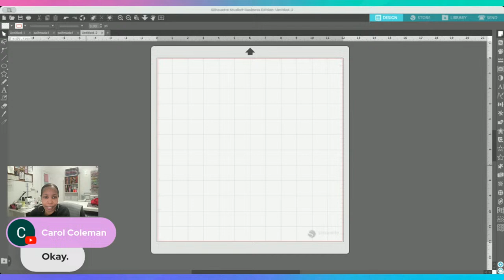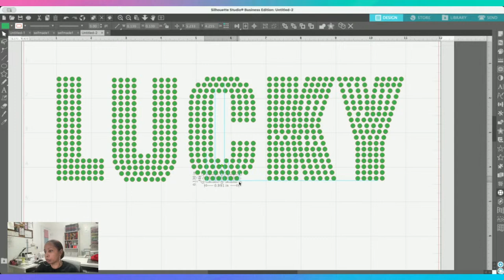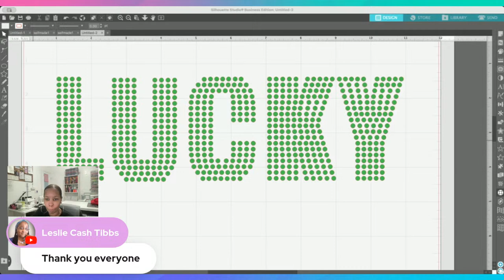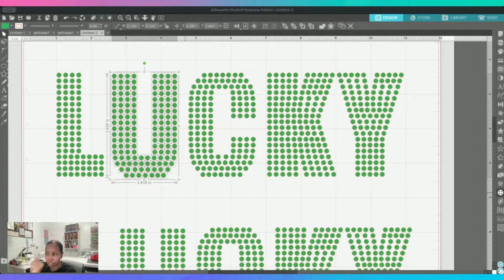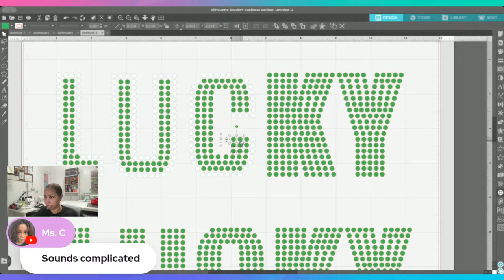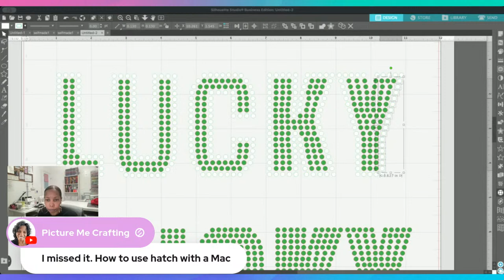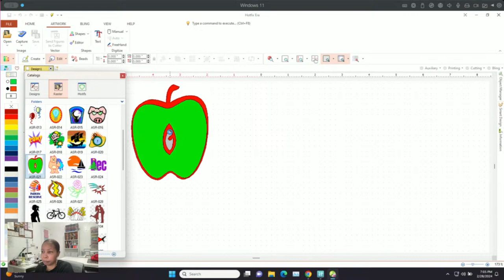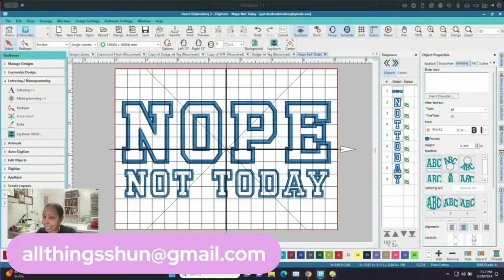Bling & Chat - Making A Rhinestone Template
Come hang out with me and let's make some rhinestone templates from a SVG and using text inside of Silhouette Studio!

Brother PE900 Embroidery Machine

Brother PE535 Embroidery Machine

Basting Adhesive Spray

Applique Scissors

Pre-wound Bobbin

Water Soluble Embroidery Topping Film

Tear Away Stabilizer

Metal Thread Holder

Embroidery Thread